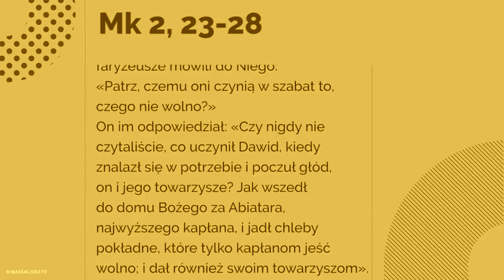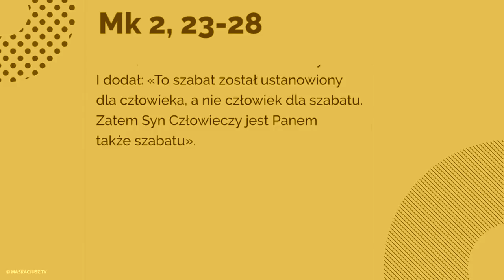Syn Człowieczy jest Panem także szabatu - (Mk 2, 23-28) - 22 I 2019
Pewnego razu, gdy Jezus przechodził w szabat pośród zbóż, uczniowie Jego zaczęli po drodze zrywać kłosy. Na to faryzeusze rzekli do Niego: «Patrz, czemu oni czynią w szabat to, czego nie wolno?»
On im odpowiedział: «Czy nigdy nie czytaliście, co uczynił Dawid, kiedy znalazł się w potrzebie i poczuł głód, on i jego towarzysze? Jak wszedł do domu Bożego za Abiatara, najwyższego kapłana, i jadł chleby pokładne, które tylko kapłanom jeść wolno; i dał również swoim towarzyszom».
I dodał: «To szabat został ustanowiony dla człowieka, a nie człowiek dla szabatu. Zatem Syn Człowieczy jest Panem także szabatu».